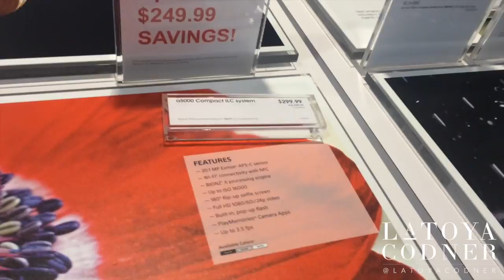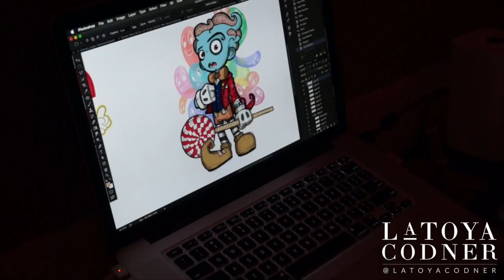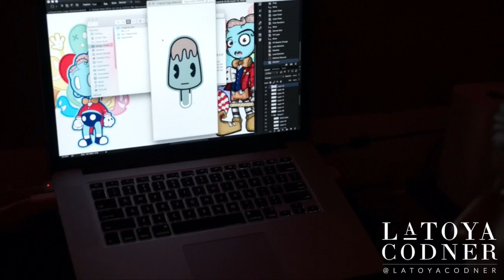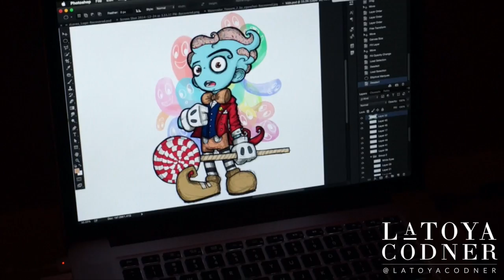He Made Me HOMEMADE ICECREAM!!!